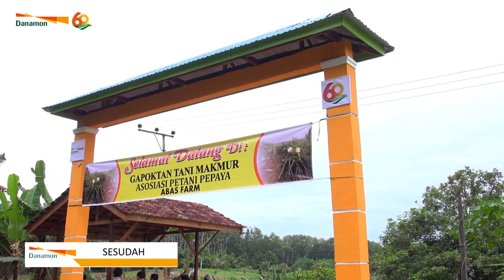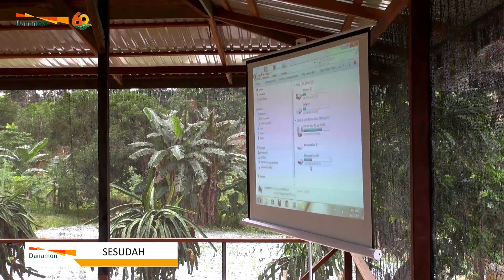Special Community Project - Agus Basuki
Danamon dan Yayasan Danamon Peduli menyelenggarakan Special Community Project dalam memperingati Ulang Tahun Danamon ke-60, mengedepankan semangat “Giving Back to The Community”. Proyek ini berlangsung di 12 wilayah Danamon yang tersebar di seluruh Indonesia.

Dari Balikpapan-Kalimantan Timur (SND-11), nasabah Danamon, Bapak Agus Basuki  berupaya meningkatkan kualitas pertanian pepaya di daerah Balikpapan Utara. Selama ini nasabah secara  cuma-cuma memberikan pembinaan teknis, penyuluhan kepada para petani sesuai dengan penerapan ilmu yang dimiliki nasabah. Kegiatan yang dilakukan yaitu melakukan perbaikan sarana pendukung pertanian khususnya yang terkait dengan proses penyuluhan.

Melalui proyek ini, Danamon bersama nasabah melakukan perbaikan balai pertemuan tani, perbaikan toilet, gapura desa dan  sarana penyuluhan. Hal ini diharapkan dapat meningkatkan pengetahuan dan kapasitas petani untuk mendorong kualitas komoditas dan ekonomi lokal.

Nantikan video Special Community Project kami selanjutnya di channel YouTube Danamon.